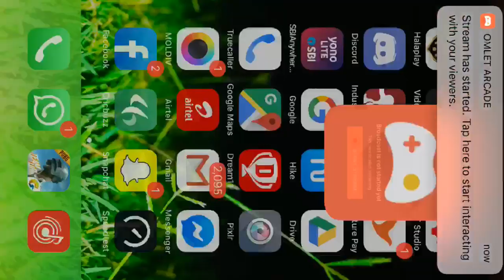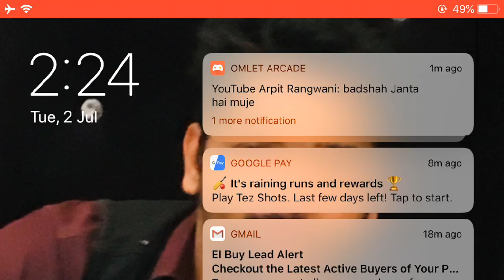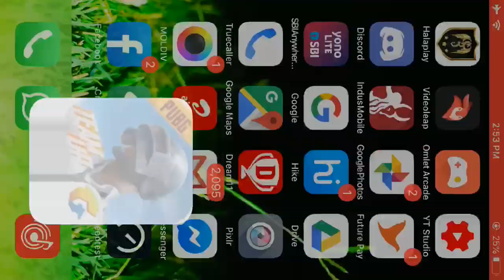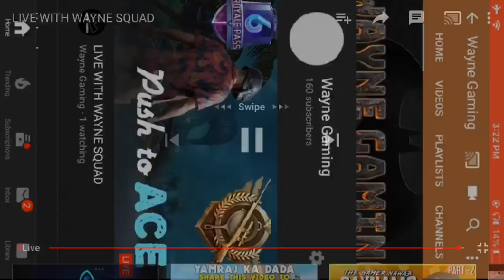LIVE WITH WAYNE SQUAD